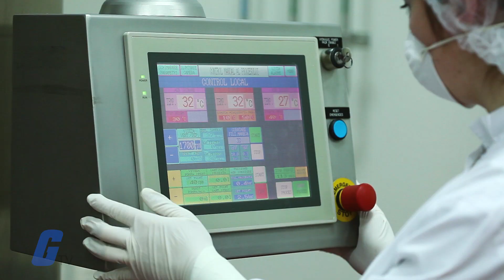Galco's Huge Selection of Human-Machine Interfaces (HMI)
A human-machine interface, or HMI, is a device that allows an operator to interact with a machine. Using inputs, outputs, industrial networks, operating systems and specialized software, the HMI can communicate with any production system.

Modern HMIs have advanced multi-touch displays that operators can use to closely monitor production, adapt to production demands, and quickly respond to equipment fault or failure. Today, sophisticated industrial networks even allow operators to manage process remotely, from central control rooms or even smartphones and tablets.

HMIs are can applied to any industrial application, but they are particularly useful in process industries like oil and gas, mining, wastewater treatment and others due to the on-demand information and improved diagnostics they can provide.